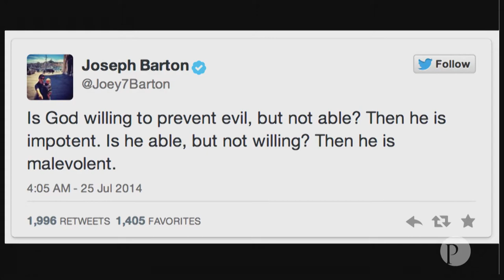Soif de justice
On retrouve dans le livre des psaumes des prières qui rendent souvent les chrétiens mal à l’aise. Par exemple, David priant contre ses ennemis : « Ô Dieu brise-leur les dents » (Psaume 58.7). Comment donc concilier ces psaumes avec l’enseignement de Jésus qui nous dit : « Aimez vos ennemis et priez pour ceux qui vous persécutent » (Matthieu 5.44). Cette série vous permettra de mieux comprendre les psaumes imprécatoires (signifiant littéralement « une prière contre » quelqu’un ou quelque chose).  Ces psaumes bien que dérangeant nous enseignent avant tout quatre choses vitales sur la vie chrétienne : la prière non censurée, la soif de justice, le zèle pour Dieu et le cri de Jésus.